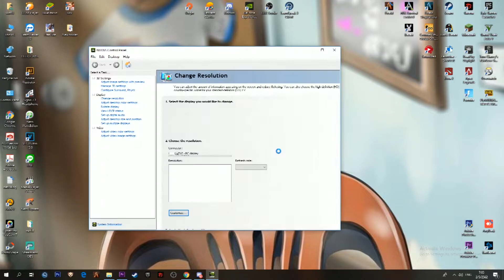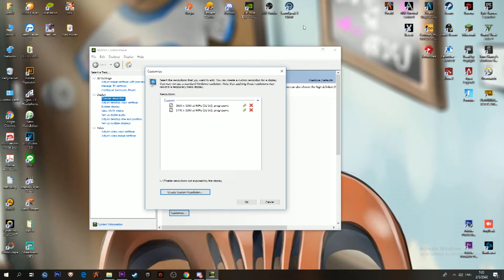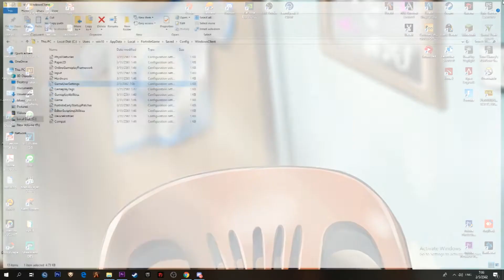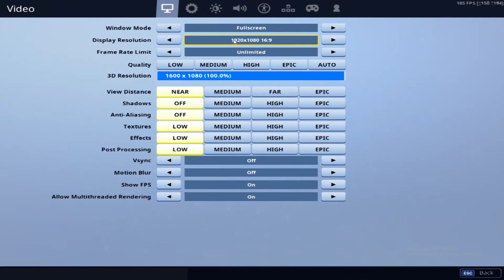Fortnite วิธีปรับจอบีบ 1600 x 1080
stream: : 🙏ช่องทางติดตาม The KingLee ได้ที่ลิ้งค์ด้านล่างเลย 🙏
🔹 ใครที่จะเล่นด้วยก็เข้ามาDiscordนี้เลย
👉 กดสนับสนุน True Wallet ต่ำสุด 10บาท: 🔹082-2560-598
👉 สมัคร VIP 150 True Wallet : 🔹 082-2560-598
🐤 5 เดือน เล่นกับพวกเราที่ทุกเวลาอยุ่เป้นครอบครัว🐤
👉 สมัคร VIP ช่อง 2000 True Wallet ได้ผ่อน  : 🔹 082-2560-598
🔹 คำเตือน!!! อาจจะคําพูดที่ไม่สุภาพ ต้องขออภัยด้วยนะครับ
🐤โปรดอ่าน!!!  กฎของผม 🐤
🔹ห้ามฟลัดข้อความ หรือ อีโมติคอน
🔹ห้ามพูดจาหยาบคาย หรือเป็นการดูหมิ่นเบื้องสูงทุกกรณี
🔹ห้ามถามอะไรที่เป็นการเสี้ยม หรือสร้างกระแส ดิสเครดิต
🔹หรือทำให้แชนแนลเสื่อมเสีย
🔹ห้ามโปรโมท โฆษณา สินค้าหรือแชนแนลอื่นๆ
กฎทุกข้อเตือนก่อนแบน ถ้าเตือนแล้วไม่ฟังแบนถาวรทันทีไม่มีปลดแบน!!!